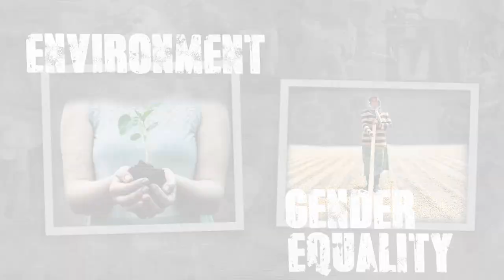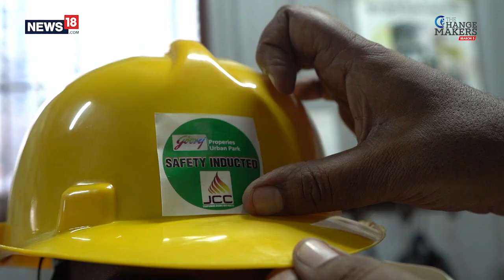[Promoted] The Changemakers Season 3 – Godrej Properties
The real estate industry relies heavily on construction workers and is one of the largest employers of migrant workers in the country. Due to the low entry barriers, the industry employs a significant section of India’s surplus non-agricultural workforce. This has only increased over the past several years on account of fast-paced urbanization and high demand for a low-skilled workforce. The sector however remains largely unorganised with systemic barriers that heighten the vulnerability of this informally employed workforce.

By providing safe working conditions, equitable living conditions, access to education, skilling and social protection to this largely invisible workforce, Godrej Properties Limited has continued to uphold its commitment towards worker welfare placing worker wellbeing at the core of sustainable business. GPL aims to create a transformational development story that is inclusive, fair, and equitable leading an ecosystem approach with peers across the industry. In addition to investing in strengthening the capabilities of both skilled and unskilled construction workers and support the creation of a future-ready workforce, it has provided access to social protection to 1,72,302 construction workers over a sustained period.

Watch their inspiring story and how GPL has been striving to ensure a fair, equitable& sustainable living conditions for the construction workers. Exclusively on The Changemakers Season 3 @thechangemakersCSR @cnnnews18 @Firstpost @SattvaIndia